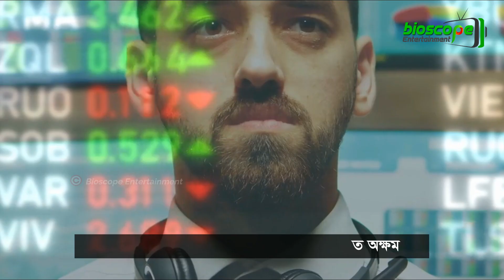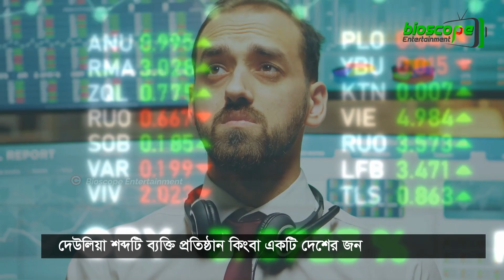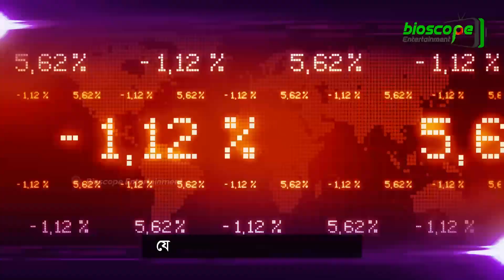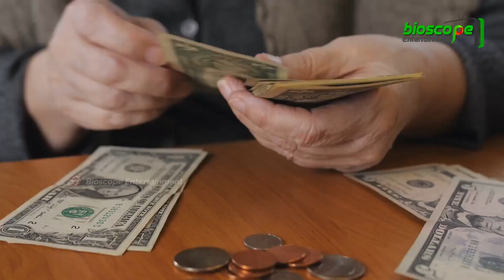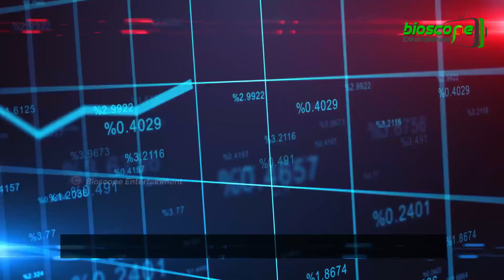শ্রীলঙ্কা কেন দেউলিয়া? বাংলাদেশও কি শ্রীলঙ্কার পথে হাটছে? Sri Lanka Economic Crisis in Bangla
দ্বীপরাষ্ট্র শ্রীলঙ্কা নজিরবিহীন এক টালমাটাল অবস্থা পার করছে।
দিনের অর্ধেক সময় বা তারও বেশি সময় বিদ্যুতবিহীন দিন কাটাচ্ছে মানুষ। খাদ্য, ওষুধ ও জ্বালানির চরম অভাব মানুষকে মরিয়া করে তুলেছে। নজিরবিহীন ক্ষোভে ফুঁসে উঠেছে দেশের মানুষ। কাগজের অভাবে  ৪৫ লাখ শিক্ষার্থীর পরীক্ষা নেওয়া বন্ধ হয়ে গেছে।  জিনিসপত্রের দাম আকাশ ছোঁয়া। চাল প্রতি কেজি ৫০০ টাকা পর্যন্ত পৌঁছেছে। সব মিলিয়ে সরকার ও সাধারণ মানুষের প্রাণ ওষ্ঠাগত। এ অবস্থায় দেশটি থেকে পালাতে শুরু করেছে লোকজন।
যেসব দেশ আগে দেউলিয়া হয়েছিল?
শুধু লেবানন কিংবা শ্রীলঙ্কাকে ঘিরে রাষ্ট্রের দেউলিয়াত্বের বিষয়টি সামনে এসেছে তা কিন্তু নয়। মহামারি করোনার থাবায় কুলাতে না পেরে ২০২১ সালে রাষ্ট্রের দেউলিয়াত্ব ঘোষণা করে ব্রাজিল। ইউরোপের প্রায় অর্ধেক দেশ, আফ্রিকার ৪০ শতাংশ দেশ এবং এশিয়ার প্রায় ৩০ ভাগ দেশ নানা সময়ে দেউলিয়া হয়েছে গত দুই শতকে। এই তালিকায় কিন্তু যুক্তরাষ্ট্র, জার্মানি, জাপান, যুক্তরাজ্য এবং চীনও আছে। তবে এখন পর্যন্ত সবচেয়ে বেশিবার দেউলিয়া হয়েছে ইকুয়েডোর। মোট ১০বার দেশটি নিজেদের দেউলিয়া ঘোষণা করেছে।
শ্রীলংকা ১৯৪৮ সালে স্বাধীনতা লাভের পর থেকে কখনো এতোটা দুরবস্থায় পড়েনি দেশটি।
কিন্তু এই অবস্থা কেন তৈরি হল? শ্রীলংকা কেন দেউলিয়া হলো? চীনা ঋন নিয়ে বাংলাদেশের অনেকেই চিন্তায় আছেন, শ্রীলঙ্কার মতো অর্থনৈতিক সংকটে পড়বে কি বাংলাদেশ ?  তা জানাবো আজকের এই ভিডিওতে।

Item ID:                         CWBV7R7
Author Username:                 SERGMARU
Licensee:                        Md Razib Farazi
Registered Project Name:         Financial Crisis In Sri Lanka
License Date:                    April 9th, 2022